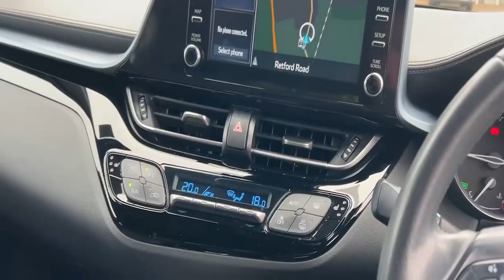FN71MZJ TOYOTA CHR DESIGN WHITE 2021, TOYOTA BURROWS WORKSOP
2021 TOYOTA CHR DESIGN HATCHBACK PETROL/ELECTRIC, in WHITE